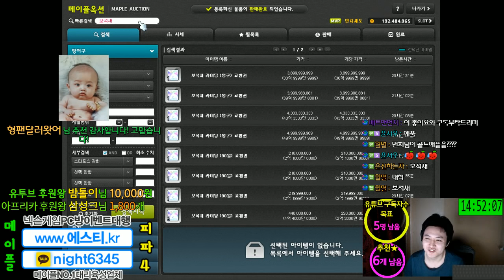골드애플 300개 !! 먼치도 도전합니다. / 초고속진행 [메이플스토리 먼치]